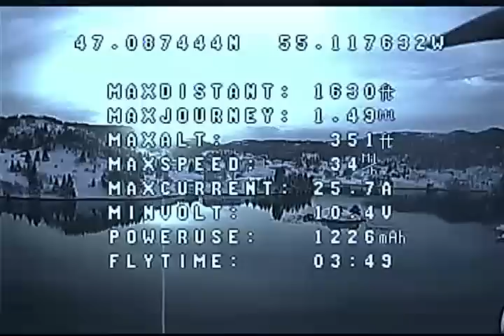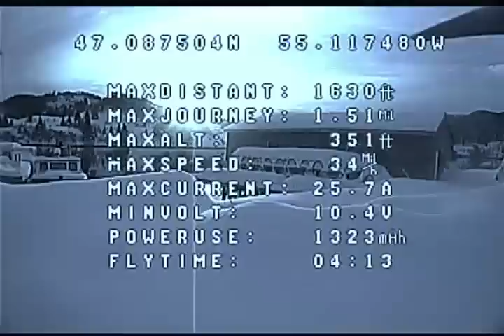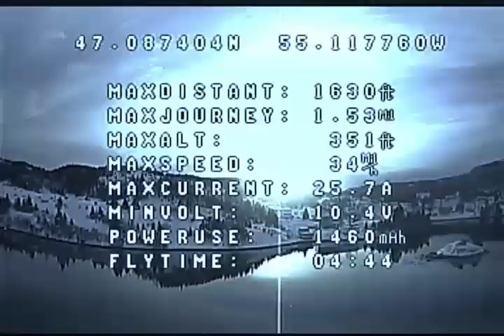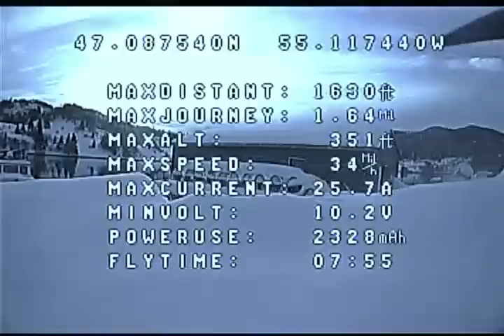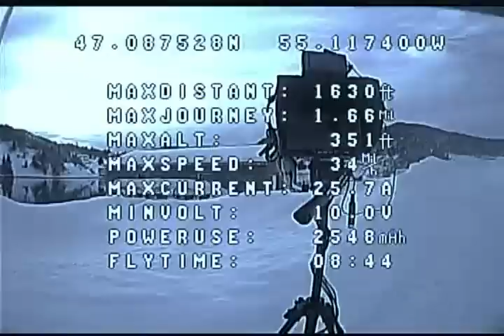DVR Xmas flight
Skylark mini OSD III data-Bevrc DVR